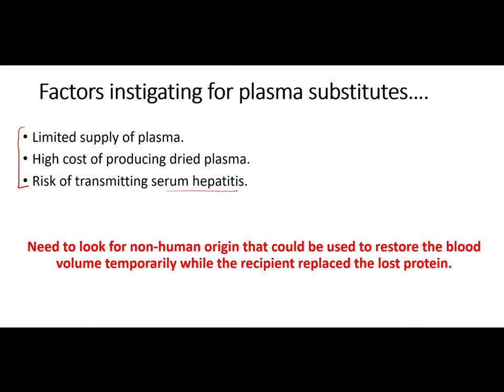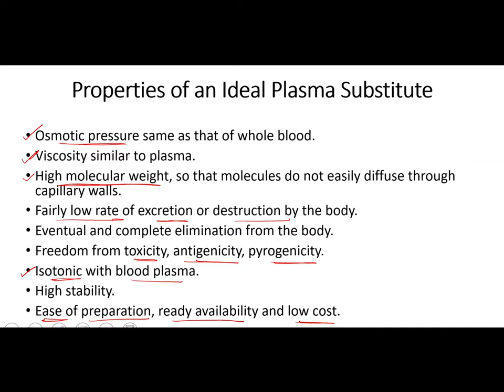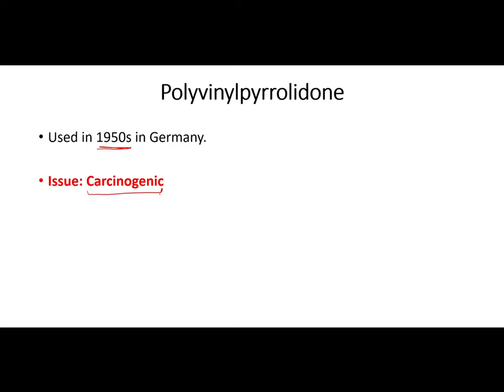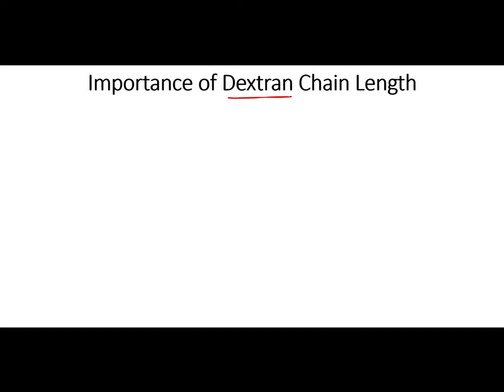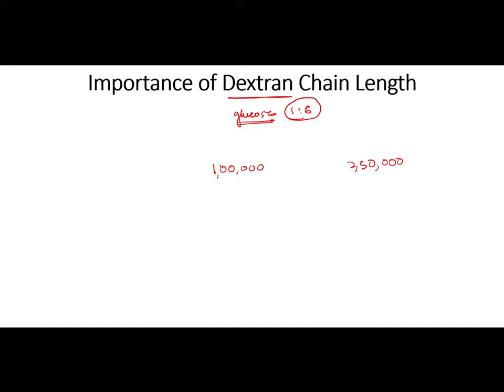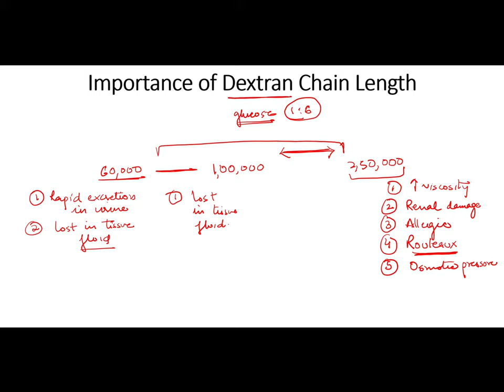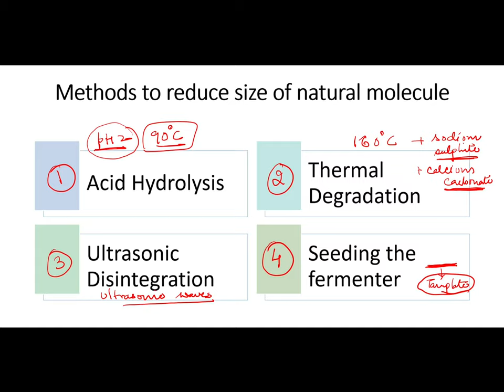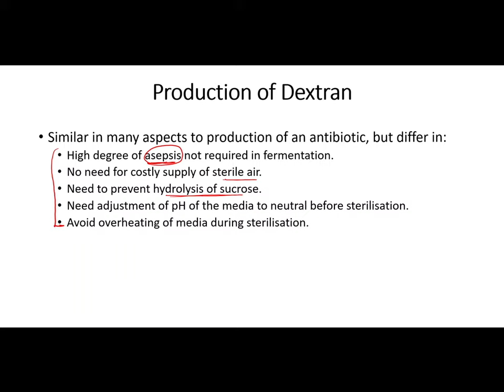Blood and Related Products: Plasma Substitute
Pharmaceutical Biotechnology